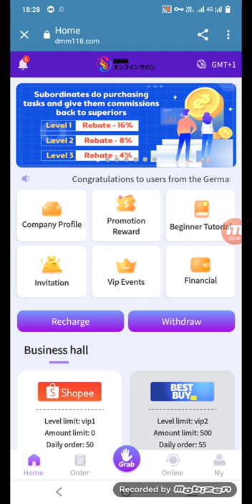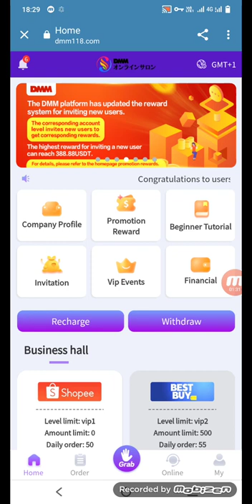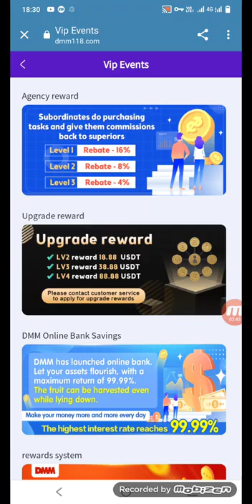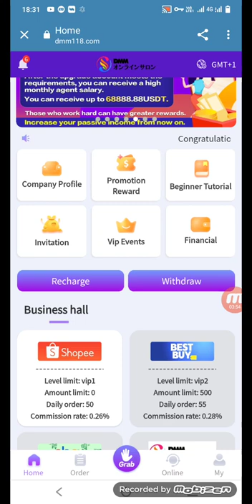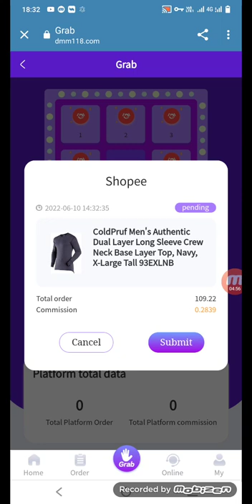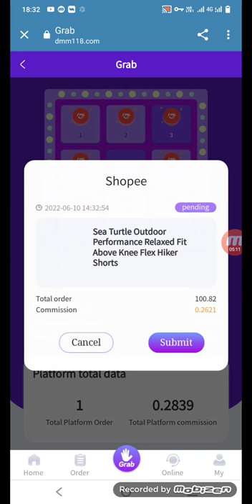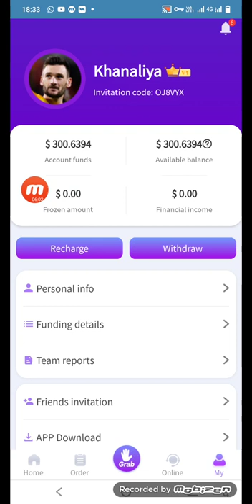🔆 Unlimited tricks📱 Mobile money making app💠 Online money making app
How to Complete Identity Verification | Binance
Video Tutorial Where can I get my account verified on the Binance website? You can access the Identity Verification from [User Center] - [Identification] or access it directly from here . You...

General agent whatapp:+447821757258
General agent telegram:@stacyrosest

2022 New Site New USDT Earning Site 2022
ETH-GPU-Mining-Farm-Update-June-2022
New-Intel-GPU-out-in-the-Wild
torn trx
tron coin
torn mining